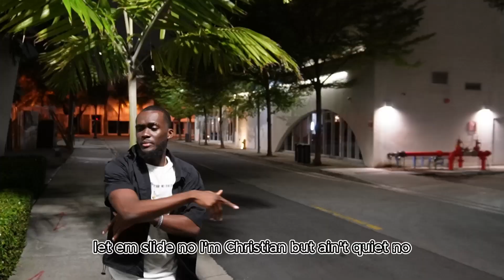Lil Nas X - J CHRIST (Official Video) [CHRISTIAN REMIX]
Lil Nas x Jesus Loves U bro. ChrisVibes is the name and I wanted the world to redirect themselves from condemning Lil Nas X and actually bring him to Jesus. This is intended to not just REmix but to REdirect.
Music Video By  @ChrisVibesYTK   IG: _ChrisVibes Tiktok:_ChrisVibes
Song Originally Made By Lil Nas X .Remixed/Directed by ChrisVibes